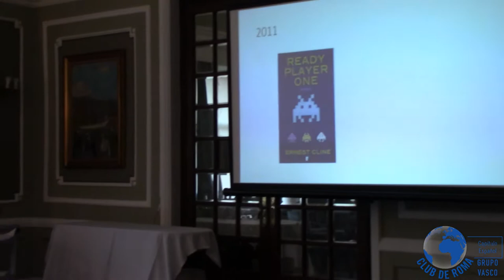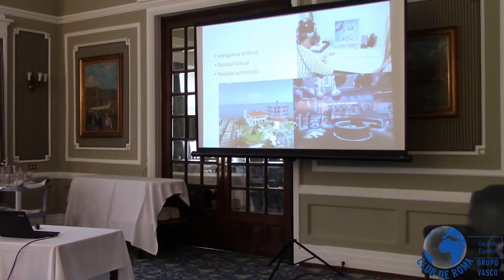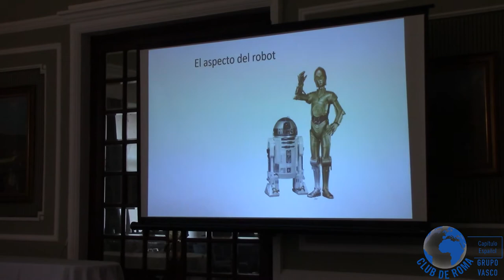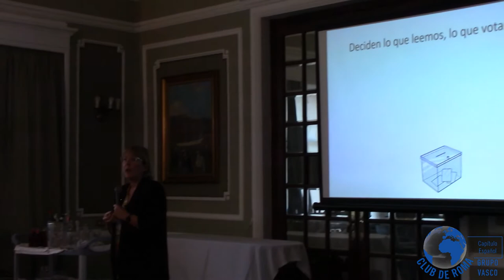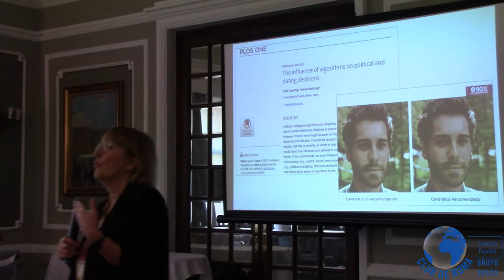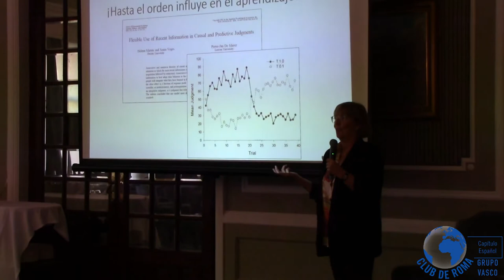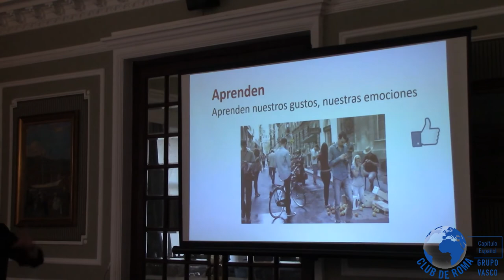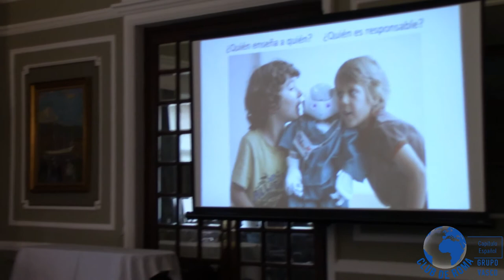El Metaverso desde el Punto de Vista Psicológico - Dª. Helena Matute Greño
Charla "El Metaverso desde el Punto de Vista Psicológico" con la Ponente Dª. Helena Matute Greño. Moderador: D. Mikel Etxebarria Dobaran. Organizado por el Grupo Vasco del Capítulo Español del Club de Roma. Realizada en la Sociedad Bilbaina el 25 de Noviembre de 2022.